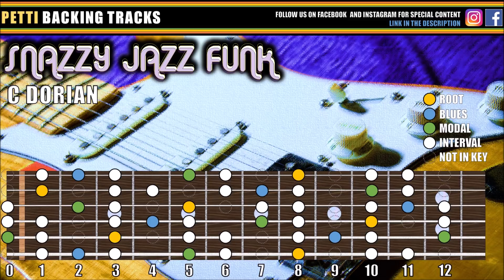Snazzy Jazz Funk Backing Track C Dorian Blues